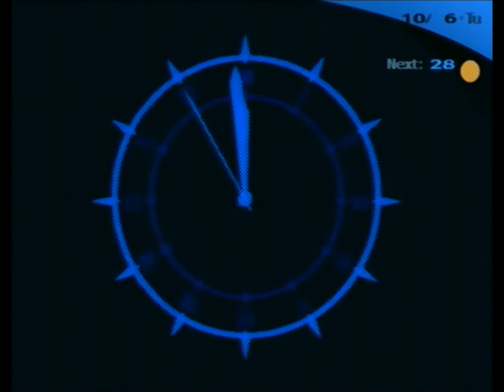Let's Play Persona 3 FES Blind - Episode 89: Approaching the Fall